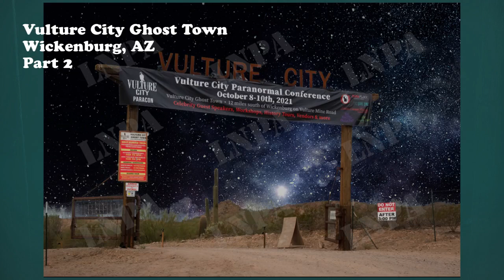Vulture City Ghost Town Pt 2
The second of two slide shows featuring Vulture City Ghost Town located just outside Wickenburg, Arizona proper.

From the Vulture City Ghost Town web page:
Henry Wickenburg, a Prussian immigrant, discovered the mine in 1863, and although there are many fables about how Henry discovered the rich quartz deposit, and named it the Vulture, no credible records exist.
By the early 1900s Vulture City had grown to several thousand residents!  Historical records suggest the mine produced around 360,000 ounces of gold and about 260,000 ounces of silver, the bulk of which occurred between 1864 and 1916. The Vulture Mine is the most productive gold mine in Arizona history and is most likely the real source of the Lost Dutchman’s Gold. Vulture had a significant impact on the development of Wickenburg, but also Phoenix – from where mining town residents were supplied beef and vegetables.